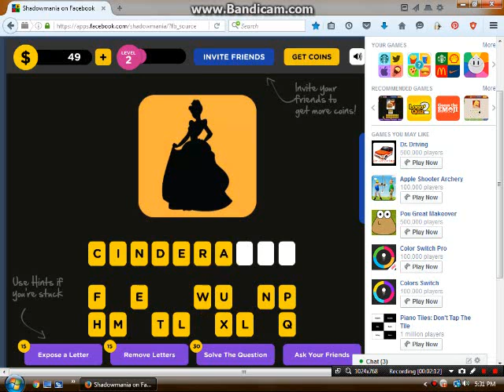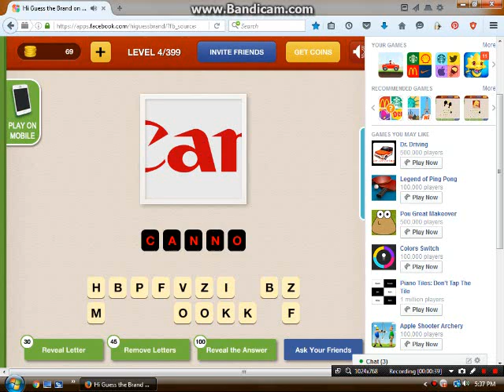TRIVIA GAMES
Not the best at trivia games but worth a shot!